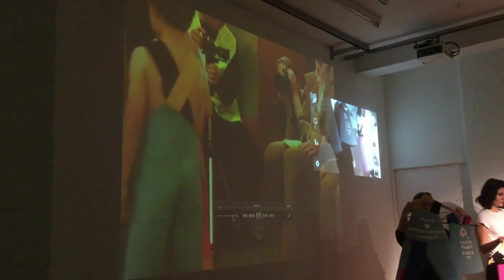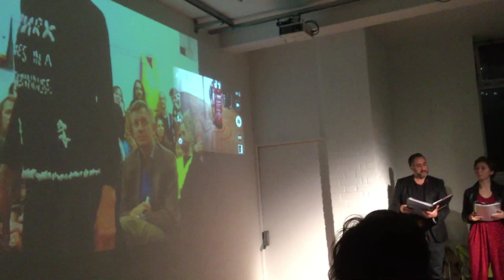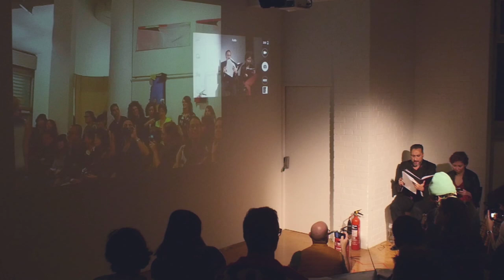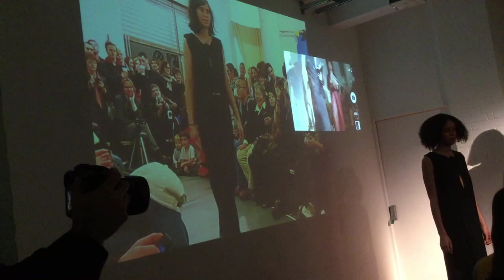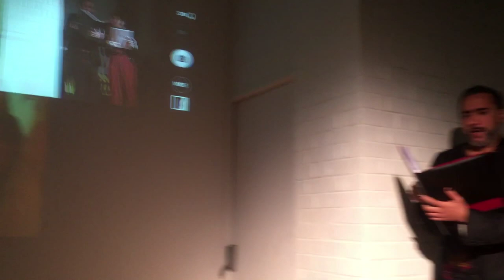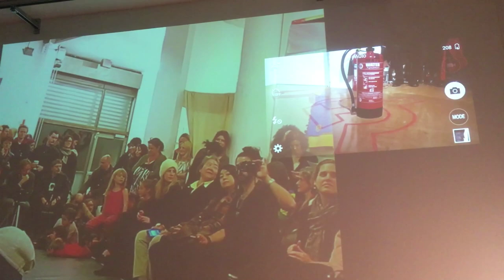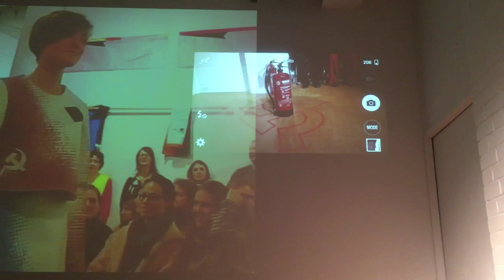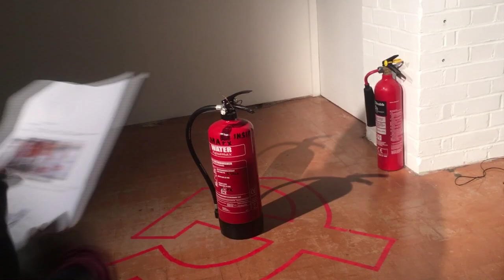COMME des MARXISTS, LONDON, 2018 kunstraum london part 1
part 1
RAINER GANAHL

COMME des Marxsits is a fashion show I have been working on since 2011. This is art and not fashion. First presentaton / 2011 and 2013 in White Columns.
ganahl.info/comme.html

this show @ kunstraum LONDON made possible with the help of Fashion space gallery, UAL:.  Projection used during the show: White Columns presentation 2013 / with Matthew Higgs as MC.

David Padua, tenor
Augustina Mato, soprano
Rainer Ganahl, libretto and idea

Thanks to

Thomas Cuckle, Hannah Conroy, Camille Brechignac, Dominik Krauss,
Matthew Higgs, Camilla Palestra, Polana Dolzan
Thanks to Fashion Space Gallery, London,White Columns, New York (2013 - seen on video)
Thanks to all taylors, and designers who helped me
Thanks to all support i got
Thanks to all models
Tahnks to all camera people
Thanks to all people not mentioned here